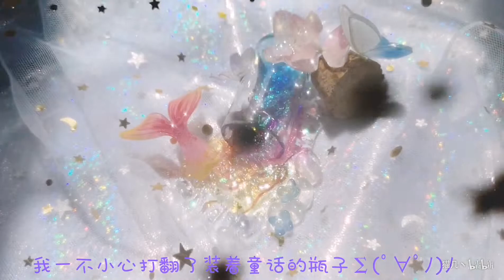【滴胶】我打翻了装着童话的瓶子，流淌出七彩河流。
（BGM1）优十先生-童话镇：av10156708
优十先生是日本人~还能唱中文真的超厉害！超喜欢优十先生！！
（BGM2）陈一发-童话镇

每个人的心中都有个童话，这就是那条在我梦中蜿蜒回转的七彩河流。
本来只是直播时一个随机的脑洞，后来在制作教程时才发现和童话镇这首歌真的太搭了！“总有一条蜿蜒在童话镇里七彩的河，沾染魔法的乖张气息却又在爱里曲折……小人鱼把阳光抹成眼影投入泡沫的怀抱。”
材料:uv胶，日本四色色精，热缩片，彩铅，绣球花，闪粉和钻等封入物若干。
请尊重作者请勿商用。